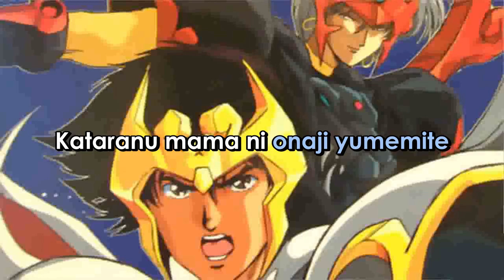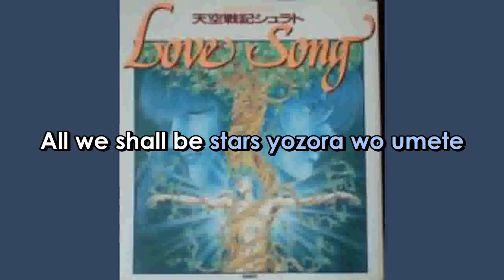Shurato CARAVAN Yuujou Romanji Version (Sing-A-Long) Lyrics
ARTIST:  SATOKO  SHIMIZU
SONG: CARAVAN